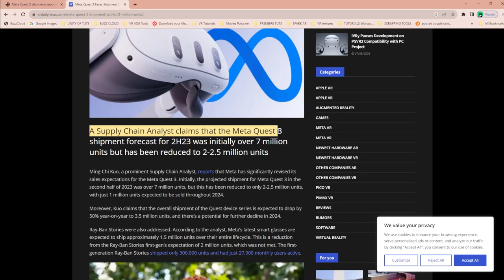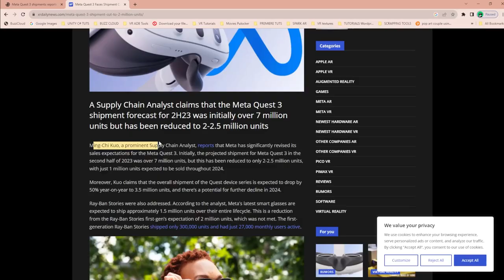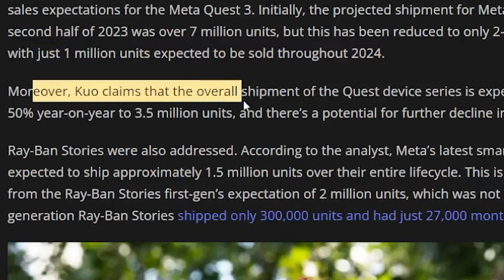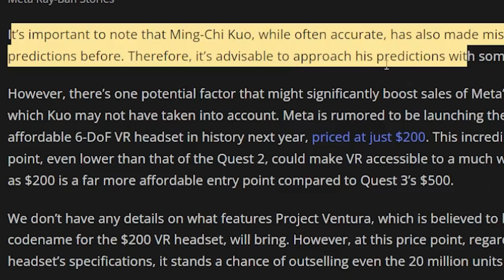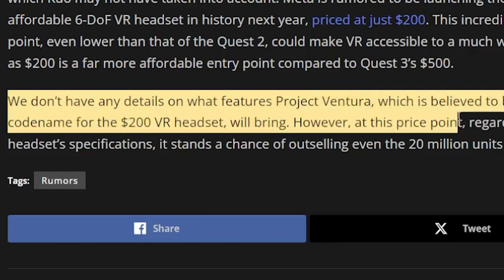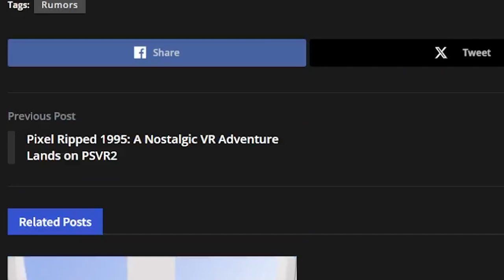🚨BREAKING NEWS! META QUEST 3 SALES MEGA DROP PREDICTION 2023/2024❗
BREAKING NEWS! META QUEST 3 SALES MEGA DROP 2023/2024 PREDICTION

In the world of virtual reality, Meta's highly anticipated Quest 3 headset is facing some unexpected challenges. Supply Chain Analyst Ming-Chi Kuo has recently revealed a significant revision in the shipment forecast for the Meta Quest 3, causing quite a stir in the tech community.

Originally, Meta had set its sights on shipping over 7 million units of the Meta Quest 3 in the second half of 2023. However, this ambitious target has now been downsized drastically, with the company aiming to ship only 2-2.5 million units. Furthermore, projections suggest that only 1 million units will find homes in 2024, marking a sharp decline in sales expectations.

The broader Quest device series, which includes the Quest 2 and Quest 3, is also expected to experience a substantial year-on-year decline of 50%, totaling 3.5 million units shipped. And, looking ahead, there's a possibility of further declines in 2024.

Ming-Chi Kuo's predictions, while often accurate, should be approached with a degree of skepticism, as he has had his share of incorrect forecasts in the past. However, there is an intriguing potential factor that might give Meta's Quest devices a boost in sales.

Rumors are swirling about Meta's plans to release a groundbreaking 6-DoF VR headset, rumored to be codenamed "Project Ventura," with a jaw-dropping price point of just $200. This price tag, significantly lower than the Quest 2's $500, could make VR accessible to a much broader audience, potentially outperforming even the Quest 2's impressive 20 million units sold.

While details about "Project Ventura" remain scarce, its affordability could be a game-changer in the VR industry. As Meta continues to evolve its VR offerings, the future of the Quest series remains uncertain, but there's no doubt that exciting changes are on the horizon.